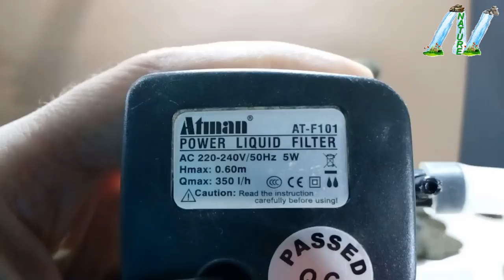How to make ZEN Fountain very easy / DIY